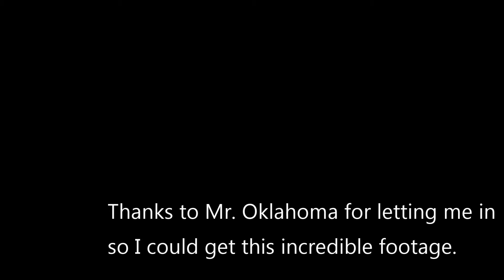Owings Mills Mall Abandoned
Phantom 3A footage inside and out.

Footage was shot on May 24th and 25th during post auction activities.

The Mall was scheduled for demo 2013/2014 but that obviously didn't happen.  While I was there crews were ripping EVERYTHING out of every store.